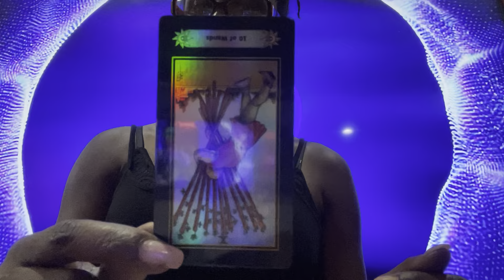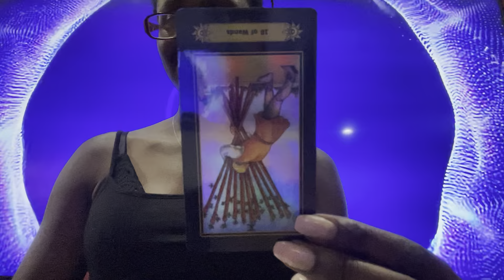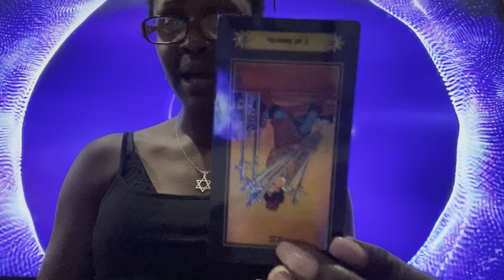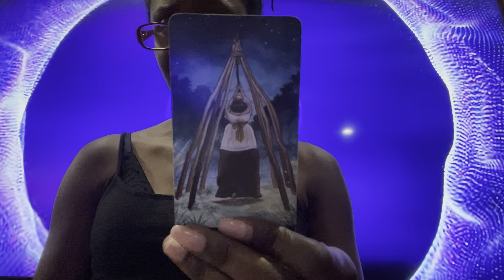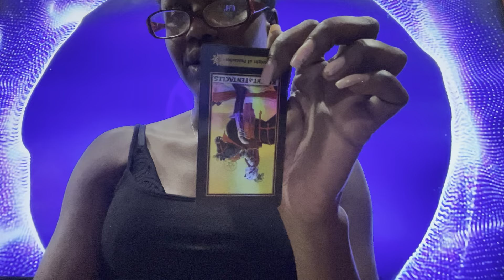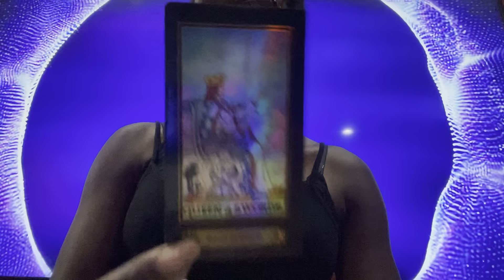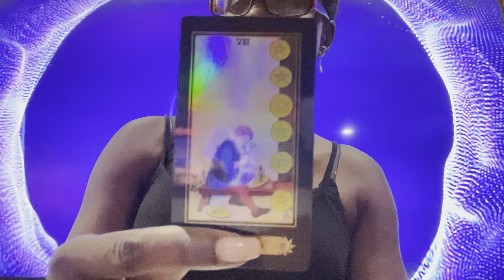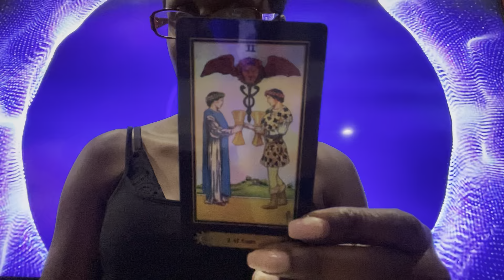SCORPIO ♏️ ~ Speaking your truth with confidence! 🥰